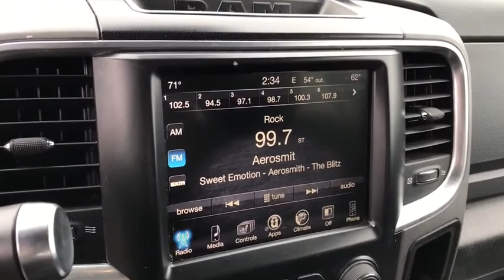2017 Ram 2500 Columbus, London, Springfield, Hilliard, Dublin, OH PCA780690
Flame Red Clearcoat Used 2017 Ram 2500 available in Columbus, Ohio at Mark Wahlberg Chevrolet. Servicing the London, Springfield, Hilliard, Dublin, OH area.
2017 Ram 2500 Power Wagon - Stock#: PCA780690 - VIN#: 3C6TR5EJ3HG780690

CARFAX One-Owner. 115V Auxiliary Power Outlet, 40/20/40 Split Bench Seat, 6 Month Trial (Registration Required), 8.4 Touchscreen Display, 9 Alpine Speakers w/Subwoofer, Air Conditioning ATC w/Dual Zone Control, Auto-Dimming Exterior Mirrors, Auto-Dimming Rear-View Mirror, Black Painted Exterior Mirrors, Black Power Fold-Away Mirrors, Charge Only Remote USB Port, Deluxe Door Trim Panel, Exterior Mirrors Courtesy Lamps, Exterior Mirrors w/Memory, Exterior Mirrors w/Supplemental Signals, Flat Black 6.4L Hemi Badge, Flat Black Ram 2500 Badge, Folding Flat Load Floor Storage, For Details Visit DriveUconnect.com, Front Armrest w/Cupholders, Front Center Seat Cushion Storage, Front Door Accent Lighting, Glove Box Lamp, GPS Antenna Input, Heated Front Seats, Heated Steering Wheel, High Back Seats, Integrated Voice Command w/Bluetooth, Leather & Luxury Group, Leather Trim 40/20/40 Bench Seat, LED Interior Lighting, Media Hub (USB, AUX), Nav-Capable! See Dealer for Details, Overhead Console w/Garage Door Opener, ParkSense Front/Rear Park Assist System, ParkView Rear Back-Up Camera, Power 10-Way Memory Driver & 6-Way Passenger Seats, Power Folding Mirrors, Power Lumbar Adjust, Quick Order Package 22P Power Wagon, Radio/Driver Seat/Mirror Memory, Radio: Uconnect 3C w/8.4 Display, Rear 60/40 Split Folding Seat, Rear Dome w/On/Off Switch Lamp, Rear Door Accent Lighting, Security Alarm, SiriusXM Satellite Radio, Sun Visors w/Illuminated Vanity Mirrors, Uconnect Access, Underhood Lamp, Universal Garage Door Opener, Ventilated Front Seats.brbrbrRam 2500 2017 Flame Red Clearcoat 4D Crew Cab 6.4L Heavy Duty V8 HEMI w/MDSbrbrbrPURE PRICED FOR A QUICK SALE! All vehicles come with a complete safety inspection, full detail, 1 FREE OIL CHANGE, free 100 point inspection, FREE TANK OF GAS with delivery of this vehicle. Price does not include tax, title, and license or dealer fee. Vehicle located at Mark Wahlberg Chevrolet. INTERESTED, BUT NOT READY YET? That is okay... we never want to rush you at Mark Wahlberg Chevrolet. SAVE THIS VEHICLE to your MyAutoTrader. You will be updated of any future price savings and specials. It is real simple... Click SAVE THIS CAR above the main vehicle photo on the right or look for the star. SIGNING UP IS FREE: At the top right corner of this page, LOOK for the MyAutoTrader logo. Click SIGN UP and you are in...YOU CAN THANK US LATER, BY BUYING YOUR NEXT VEHICLE AT MARK WAHLBERG CHEVROLET!
Leather & Luxury Group,Quick Order Package 22P Power Wagon,6 Speakers,9 Alpine Speakers w/Subwoofer,AM/FM radio: SiriusXM,GPS Antenna Input,Media Hub (USB, AUX),Radio data system,Radio: Uconnect 3 w/5 Display,Radio: Uconnect 3C w/8.4 Display,Single Disc Remote CD Player,SiriusXM Satellite Radio,Air Conditioning,Air Conditioning ATC w/Dual Zone Control,Rear Window Defroster,Exterior Mirrors w/Memory,Power 10-Way Memory Driver & 6-Way Passenger Seats,Power Lumbar Adjust,Power steering,Power windows,Radio/Driver Seat/Mirror Memory,Rear 60/40 Split Folding Seat,Remote keyless entry,Security Alarm,Steering wheel mounted audio controls,Universal Garage Door Opener,Traction control,4-Wheel Disc Brakes,ABS brakes,Dual front impact airbags,Dual front side impact airbags,Front anti-roll bar,Low tire pressure warning,Occupant sensing airbag,Overhead airbag,Remote Proximity Keyless Entry,Remote Start System,Brake assist,Electronic Stability Control,ParkView Rear Back-Up Camera,Delay-off headlights,Front fog lights,Fully automatic headlights,KEYLESS GO,Panic alarm,Speed control,Block heater,Auto-Dimming Exterior Mirrors,Black Exterior Mirrors,Black MIC Exterior Mirrors,Black Painted Exterior Mirrors,Black Power Fold-Away Mirrors,Exterior Mirrors Courtesy Lamps,Exterior Mirrors w/Heating Element,Exterior Mirrors w/Supplemental Signals,Flat Black 6.4L Hemi Badge,Flat Black Ram 2500 Badge,Heated door mirrors,LED Bed Lighting,Power door mirrors,Power Fold Black Trailer Tow Mirror w/Memory,Power Folding Mirrors,Rear step bumper,Spray In Bedliner,Trailer Tow Mirrors,Underhood Lamp,Vendor Painted Cargo Box Tracking,115V Auxiliary Power Outlet,6 Month Trial (Registration Required),8.4 Touchscreen Display,Auto-Dimming Rear-View Mirror,Auto-dimming Rear-View mirror,Charge Only Remote USB Port,Cloth Bench Seat w/Emboss Tread Pattern,Compass,Deluxe Door Trim Panel,Driver door bin,Folding Flat Load Floor Storage,For Details Visit DriveUconnect.com,Front Door Ac